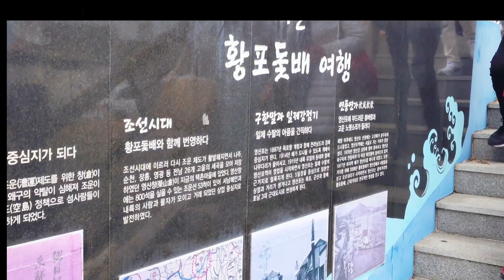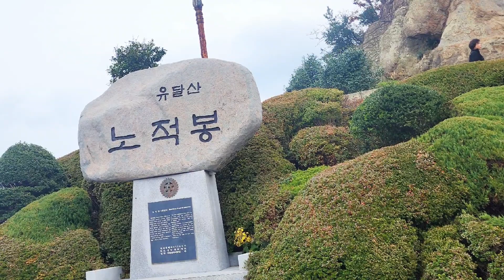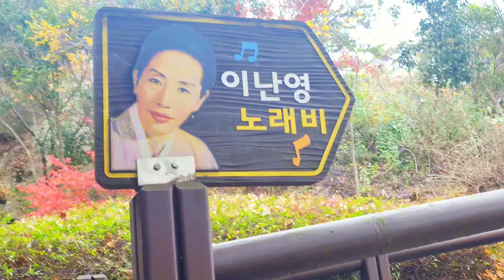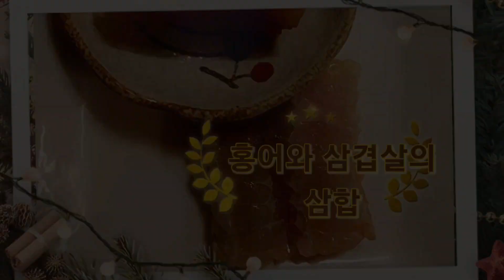영산강 황포돛배 목포의 역사와 문화 2 일차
오전 7시30분 수미식당에서 김치찌개와 동태찌개로
 아침 식사를 한 후,  영산강 황포돛배을 탑승
영산강의 아름다운 풍경을 감상하고,
 11시에 나주읍성을 출발하여 목포까지 약 1시간여 만에 도착하여
목포 어시징 구경하고 점심 식사는 목포 맛집 멸치국수을 먹었다.
오후에는  유달산은 목포의 대표적인 명승지로,
다양한 볼거리와 즐길 거리가 있다.
노적봉과 이난영 묘비를 관람하고 충무공 이순신 기념비를 방문했다.
충무공 이순신 장군은 임진왜란 당시 조선 수군을 이끌고
왜군을 물리친 영웅이다.
끝으로 목포의 명물 갓바위 보행교 걸어보는 등
목포의 역사와 문화를 둘러보고,
나주에 도착하여
남도 한정식 예향에서 코스 요리로 저녁 만찬을 즐기고,
 숙소에서 휴식을 하는 2 일정을 마쳤다.
무료 구독:  / 시니어타임스   TV